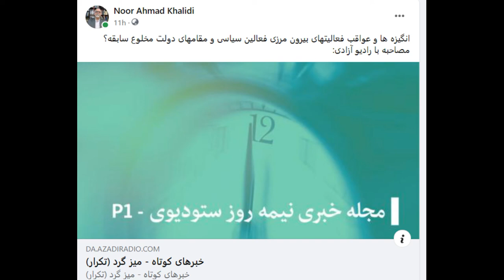ائتلافهای سیاسی برای نجات افغانستان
سخن هفته
مصاحبه داکتر خالدی با رادیو آزادی